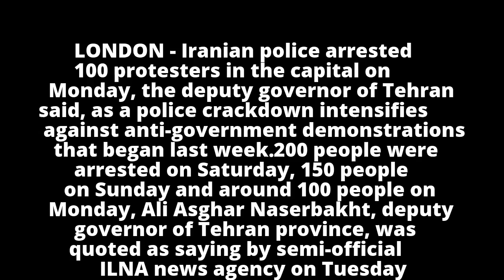Official: Iranian police arrested 100 protesters in capital